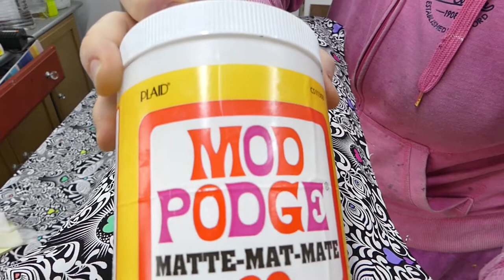Fabric decoupage on small side table painted with Annie Sloan chalk paint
Old bedside table, little bit of paint and some fabric. Watch this video to find out what can be done wit a bit of spare materials and time.

I hope you will like it and we will post more videos with amazing transformation in near future.

Materials used in this makeover 👇
Annie Sloan Athenian Black, English Yellow, Annie Sloan clear wax,

I sell all of my restyled furniture locally in Aberdeen, Scotland, UK. You can always see what I have available for purchase at:
You watching these videos supports my small home business. I am grateful for each and every one of you!